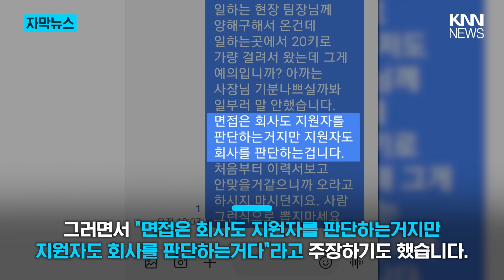"초보자도 가능하다며?" 회사 면접관에 보낸 문자 '헉' / KNN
회사 면접에서 떨어진 한 네티즌이 너무하다며 하소연했다가
되레 뭇매를 맞고 있습니다.

현재 회사를 2년째 다니고 있다는 A씨는 이직을 위해 모집 공고를 찾던 중
한 전기 업체를 보게 됐다고 합니다.